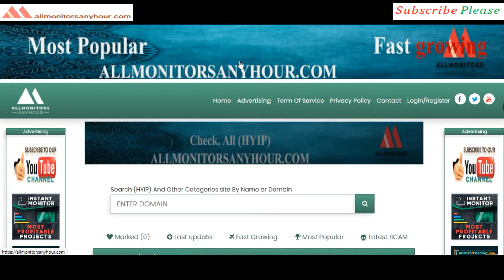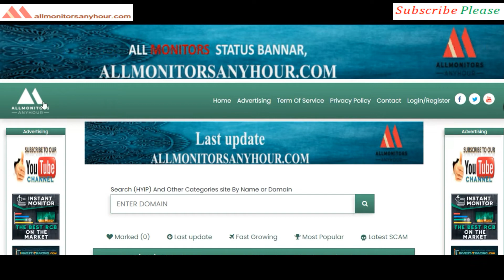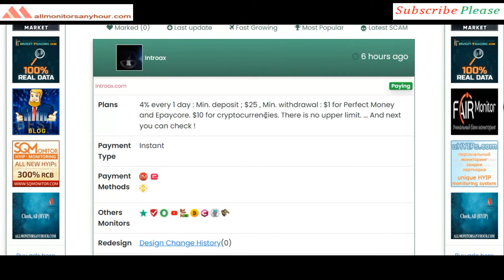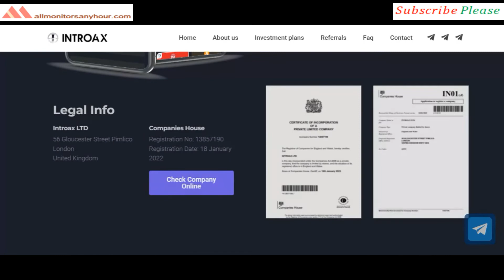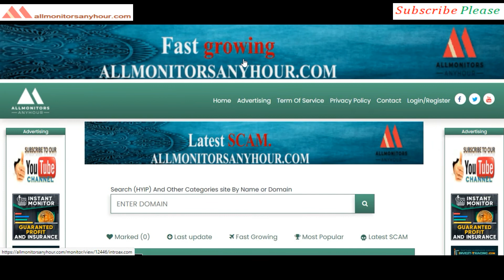Introax.com , Reviews Paying Or Not Paying ?